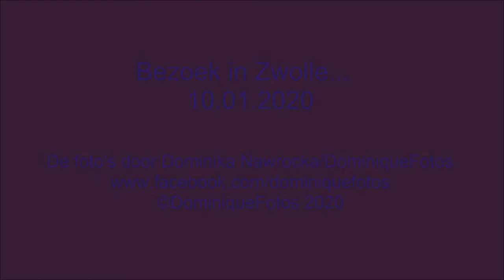Bezoek in Zwolle 10.01.2020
Met kort bezoek in Hanza stad Zwolle...

Voor meer informatie mag je naar